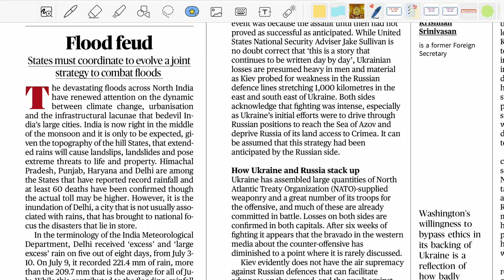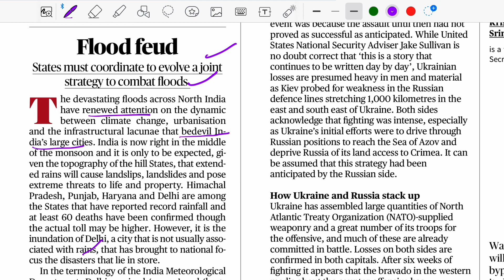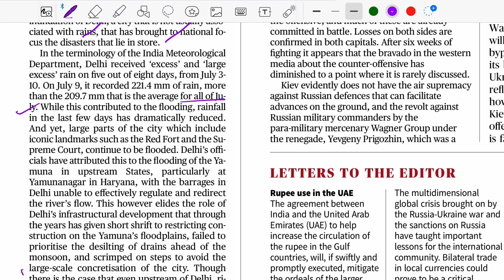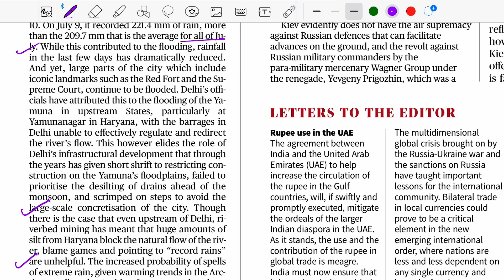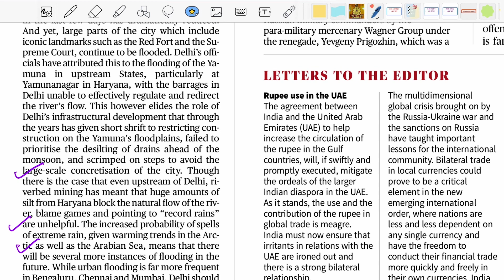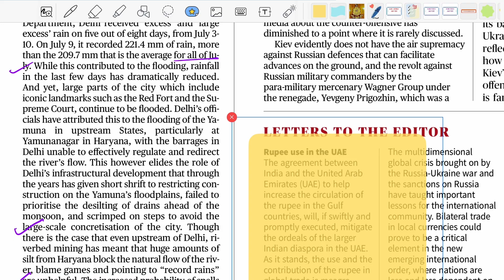How to combat urban flood ?